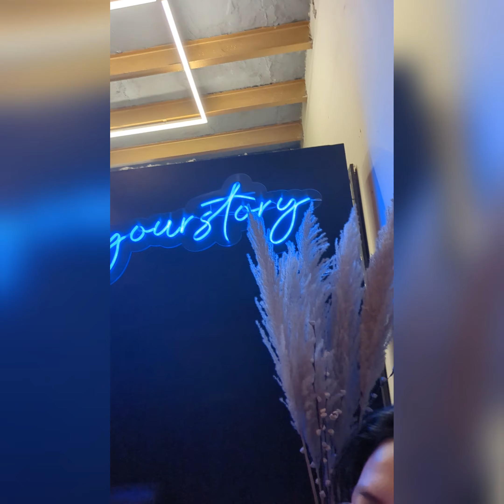Checking out one more thing off the list!!